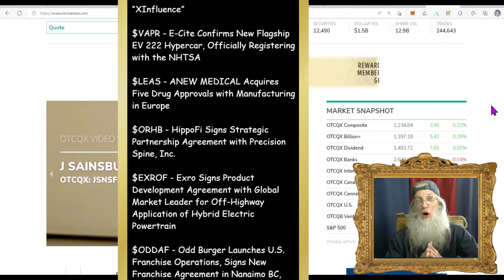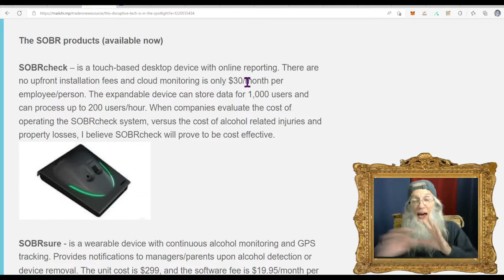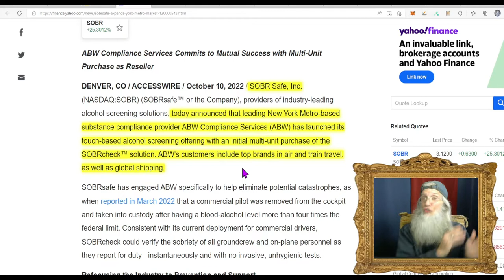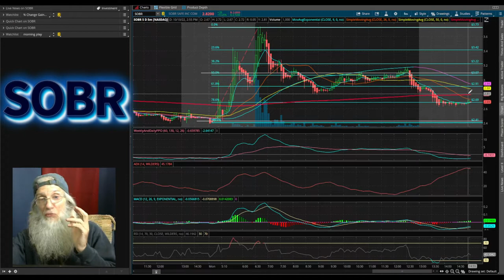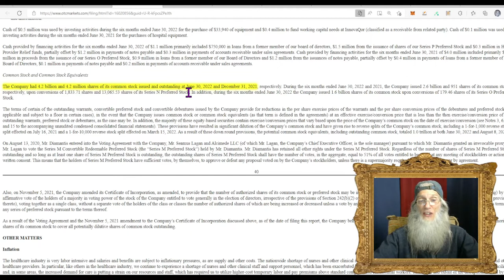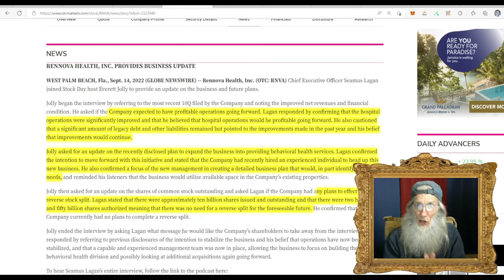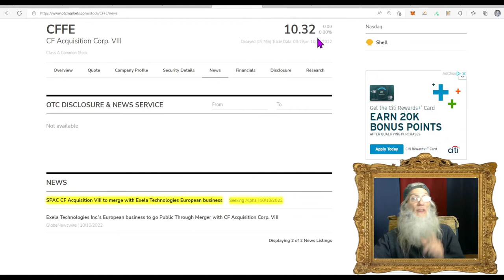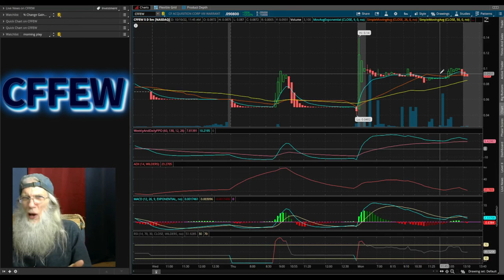1000% Potential~A Great Long Hold & 1 to avoid🧙‍♂️Zidar-On Top & Hot Penny Stocks🔥$RNVA~$SOBR~$CFFEW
Today we look at three stocks; one has the potential to easily hit 1000% gains; another is a great long hold and one you should just avoid regardless the hype!